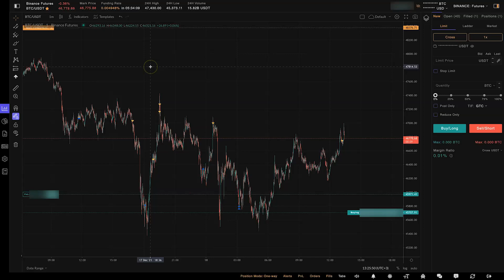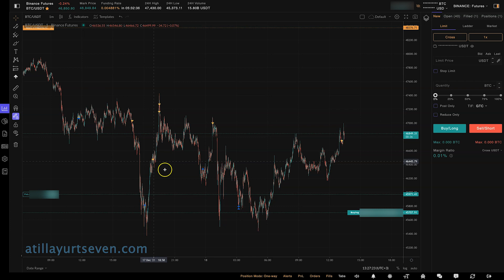Bitcoin Daytrade / 18.12.2021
Canlı işlem ve Mentörlük grubumuza katılmak için adresini ziyaret edin

SPONSORUMUZ olan, Bitlo kripto para borsasına aşağıdaki linkten üye olarak, işlemlerinizde komisyon indirimi alabilirsiniz.

KULLANDIĞIM PROGRAMLAR:

HyperTrader - Üye olurken, büyük harflerle "ATILLA" yazın, ömür boyu %10 indirim

TradingView: Yıllık ödemeye geçildiğinde $30 değerinde coin bonus (sonradan kullanmak üzere) ve aylık ödemede kullanmak üzere $10 bonus. Tıklayın

GATE.IO: GEM coinleri takip etmek ve yatırım yapmak isteyenler için, Gate.io sitesinden ömür boyu %20 indirim